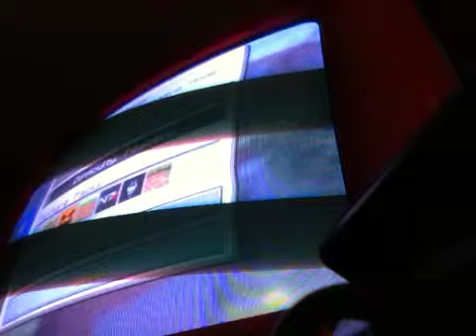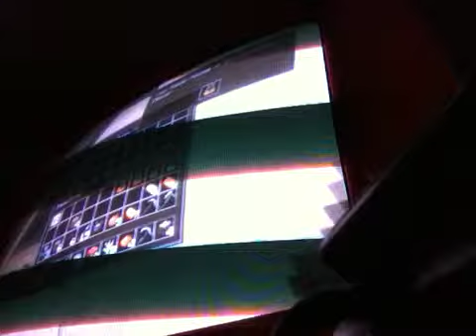Xbox 360 minecraft skyrim world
Friend me at Xbox live jjsquid

Like sub comment enjoy